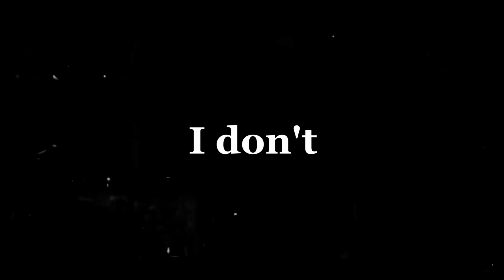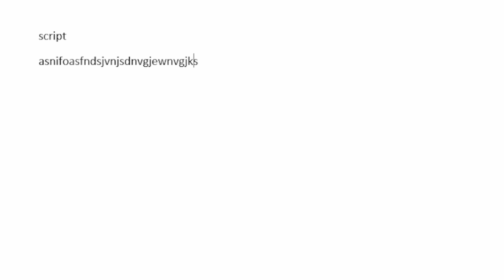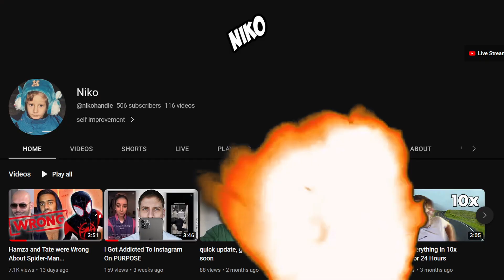I Made A Perfect Summer Self Improvement Routine For You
Summer has started and now you need a plan on how to make the most of it and boost your self-improvement progress at the same time, in this video I will show you a day in a life of my self improvement summer

how to maximize progress in your self improvement summer with gym, diet, work, business, free time and so on, become the best version of yourself during the self-improvement summer and make the most of it with healthy habits including gym rings for workout, bulk vs cut and everything else